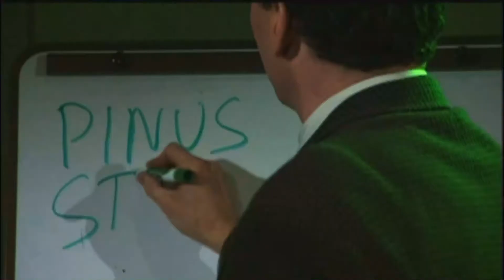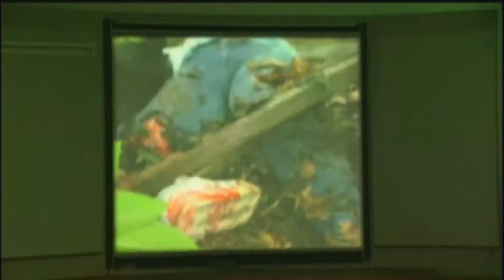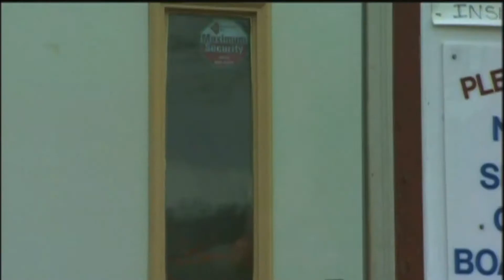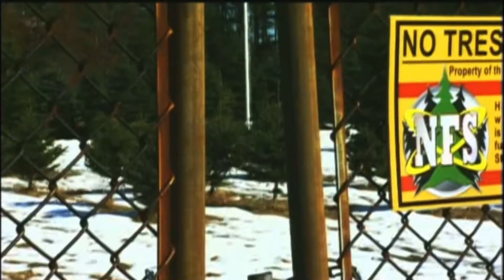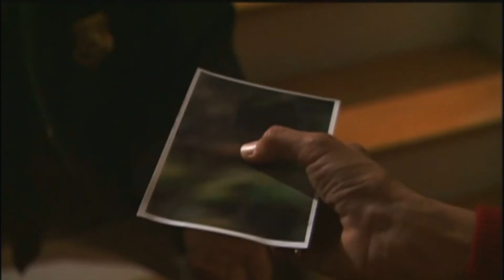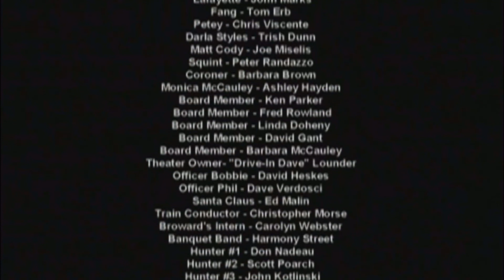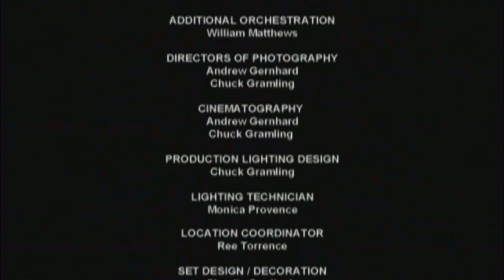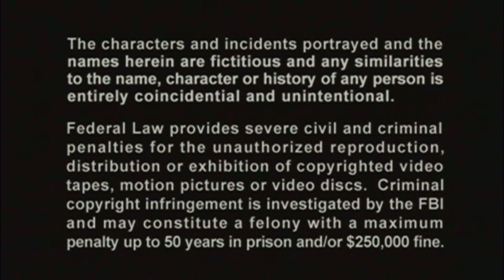TREES: The Movie 2 (FULL FILM) | Jaws 2 PARODY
In this Parody/Sequel to Trees The Movie 1 Having already faced the Great White Pine, Ranger Cody is now faced with the task of battling an entire feeding frenzy of geneticly enhanced trees created by the government.

Director
Michael  Pleckaitis

Writers
Jim Lawter   Michael Pleckaitis

Stars
Ron Palillo   Brandi Coppock   Kevin McCauley